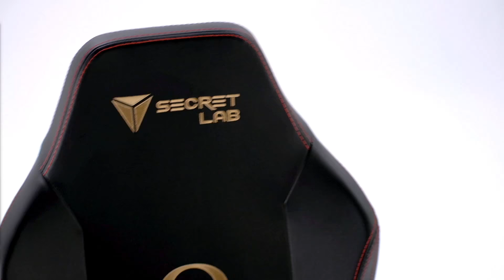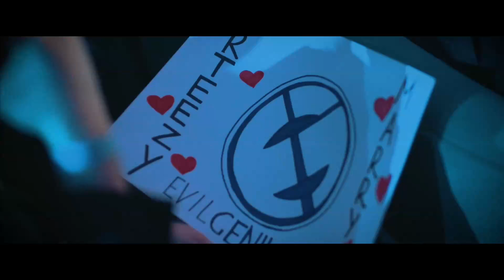Liquid vs LFY, Bucharest Major [Jam, Lum1Sit]